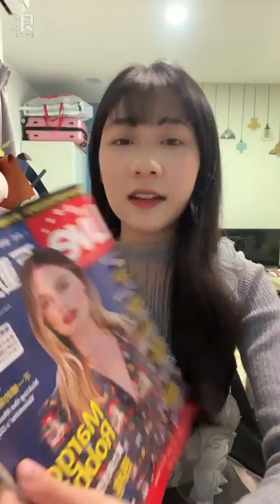241127 14:30 AKB48 Team TP Unit Peek A Boo 研究生 吳婉淩 浪Live